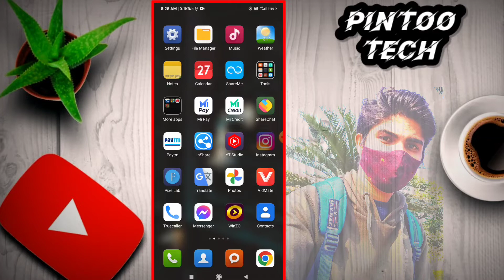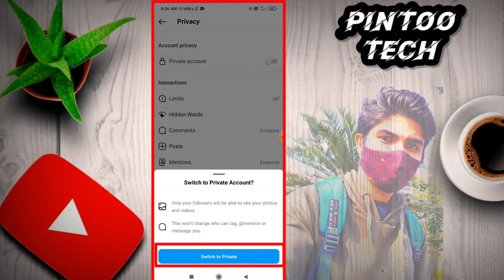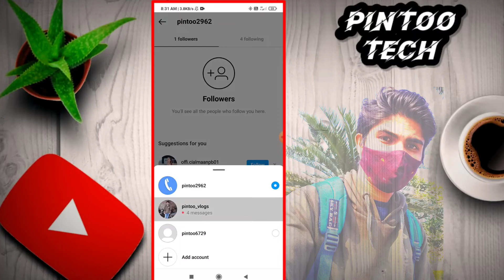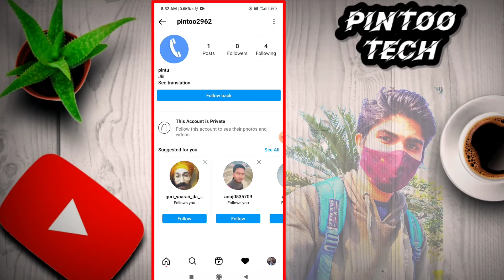Instagram par followers or following list kaise chupaye | How to hide Instagram followers list 2022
Instagram par followers or following list kaise chupaye | How to hide Instagram followers and following list 2022